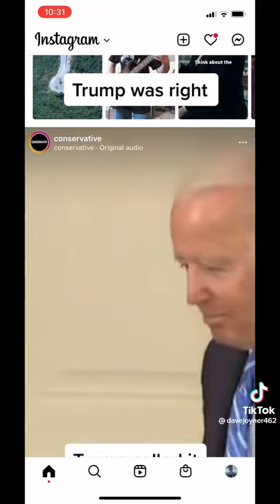Trump was right